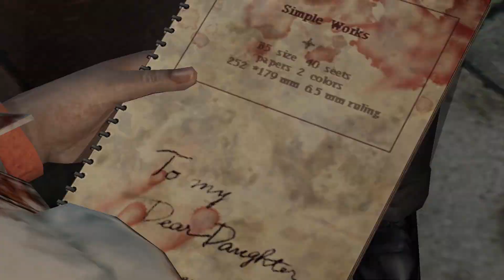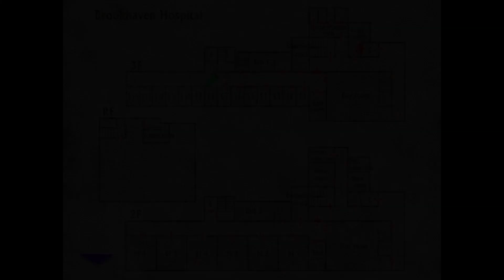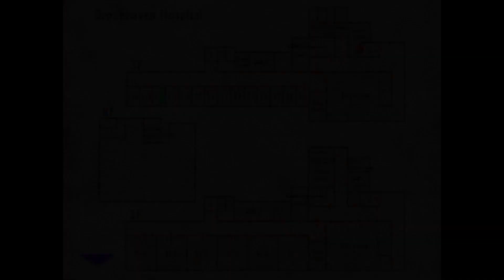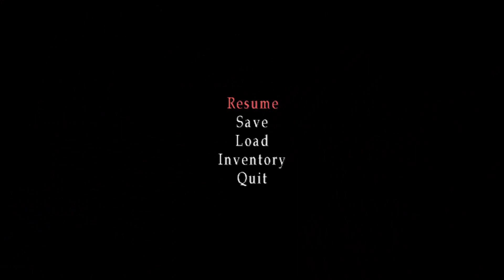Nurses Packing Heat - Wulf VS Silent Hill 3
Who needs pipes and/or knives, the Glock is where it's at and the nurses know that. Luckilly I'm an Anime protagonist with a bulletproof vest so jokes on them!

Unfortunately it doesn't help me that much, I still get my ass kicked.

Credits:
00:00 Married Life (from the movie "UP")
02:45 Silent Hill 1 Incubus Boss Fight
13:13 Surprised Pikachu
16:50 Timber Owls (Final Fantasy VIII [8])
43:54 Nerf this! (Overwatch D.Va Ultimate)
48:26 Silent Hill 3 Save Screen Image